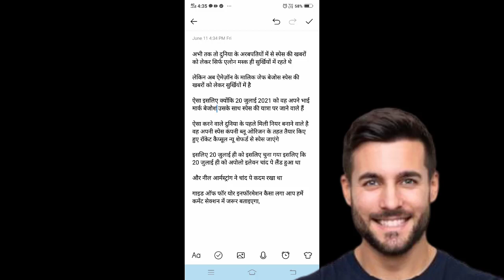जानें अमेजन के मालिक स्पेस में कब जा रहे जानें/Hindustan technical channel